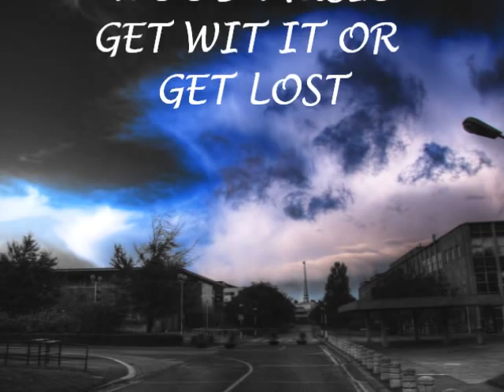WEATHER CHANGE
when the weather change